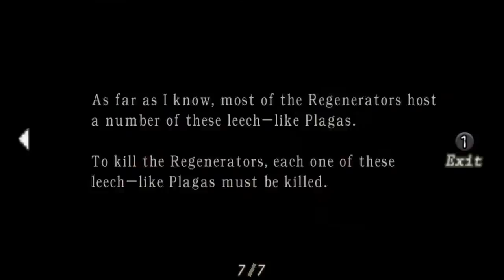Resident evil 4 chapter 5 part 1